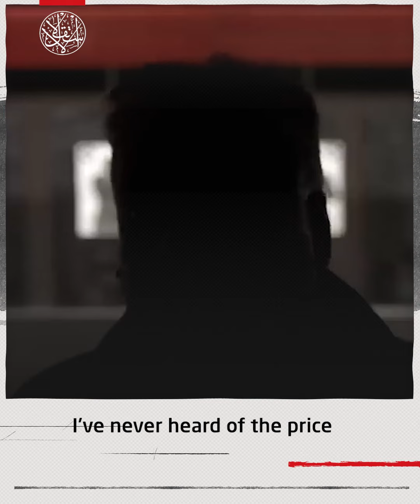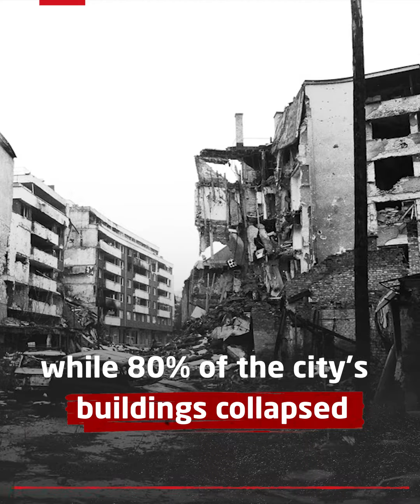Human Hunting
Human safari. A secret group of wealthy people paid the Serbs to hunt people in the Bosnian capital Sarajevo